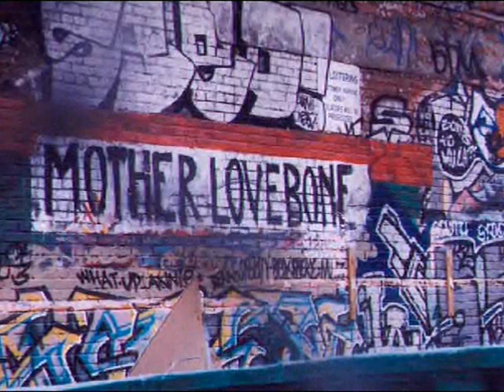Mother Love Bone - Hold Your Head Up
Mookie Blaylock Demos